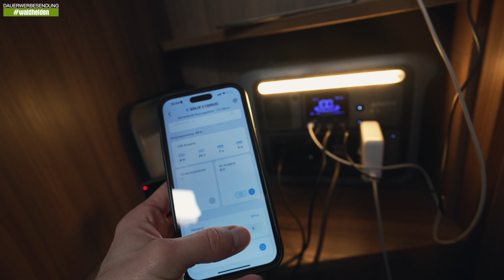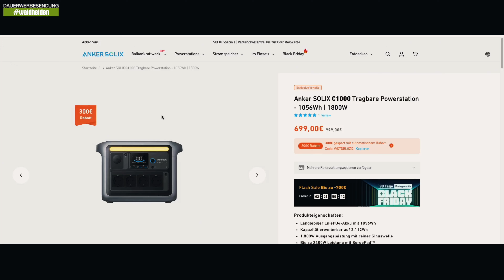🛑 ALLES gelogen! Oder? [PLUS gewinne eine Anker C1000 🎁]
➡️ Save up to €500 on Anker SOLIX C1000 and its bundles before Black Friday. and enjoy amazing discounts!

🎁 GEWINNSPIEL
Schreibe in die Kommentare, was für dich der größte Nutzen einer Powerstation ist und wofür du sie am dringendsten benötigen würdest. Unter allen Teilnehmern verlosen wir eine C1000. Die Teilnahmebedingungen findest du weiter unten in der Videobeschreibung.

Über 130 Stellplätze in ganz 🇩🇪 bis max. 10 Euro. Über 50 davon komplett kostenlos

💬 Wir sind jetzt auch über WhatsApp Business zu erreichen. Sendet uns Feedback, Fragen, Verbesserungsvorschläge usw. als Text- oder Sprachnachricht (KEINE Telefonate)

⛽️🍪  Diesel- & Kekskasse
Unter folgendem Link könnt ihr uns ganz einfach via PayPal unterstützen. Insbesondere Herr Lehmann freut sich über jeden Euro, der in neue Hundekekse für ihn investiert werden kann 😁 Ganz herzlichen Dank für euren Support!

🙏🏻  Danke, dass ihr die Werbung schaut
Wir blenden vor dem Video und zwei Mal während des Videos Werbung ein. Ja, das nervt, aber es ist einfach ein kleiner finanzieller Ausgleich für die Zeit, die Arbeit und das Equipment was wir in diesen Kanal stecken. Pro Video investieren wir etwa 10-15 Stunden und wem das die paar Sekunden Werbung nicht wert ist, der darf gerne weiterklicken (oder sich einen Premium-Account zulegen 😉).

Unsere E-Bikes sind versichert bei helden.de. Mit dem Code WALD6 spart ihr dauerhaft einen Monatsbeitrag auf alle Versicherungen:

💰  Dauerwerbesendung?
Warum steht hier eigentlich überall Dauerwerbesendung? Aufgrund der unklaren Rechtslage ist es für uns schwer nachzuvollziehen, ob wir etwas als Werbung deklarieren müssen oder nicht. Es gab in der Vergangenheit bereits Urteile gegen Accounts, die selbst gekaufte Dinge vorgestellt haben ohne eine Gegenleistung dafür zu bekommen. Deswegen schreiben wir es einfach über jedes Video. Wenn wir etwas für unsere Videos bekommen (Geld oder Produkte) werden wir euch das aber natürlich immer im Video und/oder Text ganz transparent mitteilen.

👨‍⚖️ Teilnahmebedingungen
Veranstalter des Gewinnspiels ist:
Udo Telaar
c/o Postflex #5032
Emsdettener Str. 10
48268 Greven

Verlost wird 1 Anker SOLIX C1000 Powerstation.

Teilnehmen kann jeder Zuschauer mit Postadresse in Deutschland, der in einem Kommentar unter diesem Video schreibt, was für ihn der größte Nutzen einer Powerstation ist. Wofür würdet ihr sie am dringendsten brauchen?

Nicht teilnehmen dürfen Personen, die zum Zeitpunkt ihrer Teilnahme jünger als 14 Jahre sind.

Das Gewinnspiel beginnt am 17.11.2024 und endet am 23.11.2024 um 23:59 Uhr. Der Gewinner wird am 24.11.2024 hier bei YouTube in den Kommentaren bekannt gegeben. Wenn der Gewinner sich nicht innerhalb von 7 Tagen meldet, wird der Gewinn neue ausgelost.

Das Gewinnspiel steht in keiner Verbindung zu YouTube. Informationen werden nur durch den Veranstalter bereitgestellt, nicht durch YouTube. Der Teilnehmer erklärt durch seine Teilnahme am Gewinnspiel, dass er gegenüber YouTube keine Ansprüche geltend machen wird, die im Zusammenhang mit dem Gewinnspiel stehen.